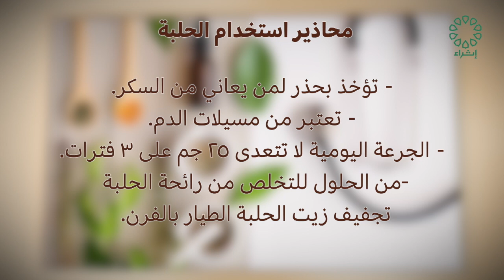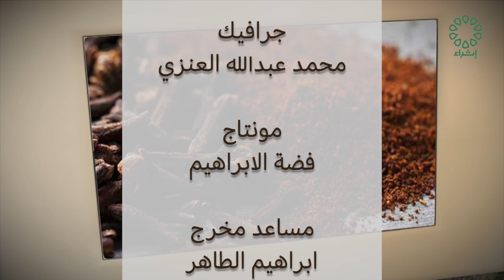برنامج عشبتنا عنوان الحلقة : الحلبة